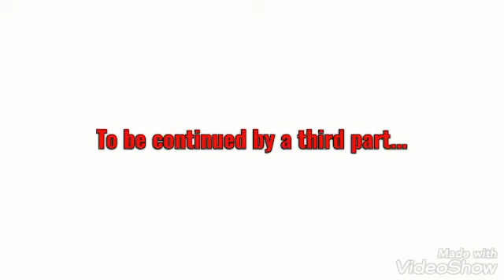How to build a mosque in minecraft(part2)